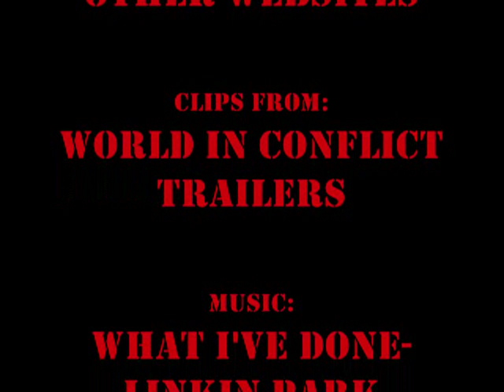Red Storm Rising Movie Trailer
A trailer for red storm rising that i made for a school project

For all of you who don't know what Red Storm Rising is, it's a book by Tom Clancy (read it)

The song "What I've Done" is copywrighted by Linkin Park.